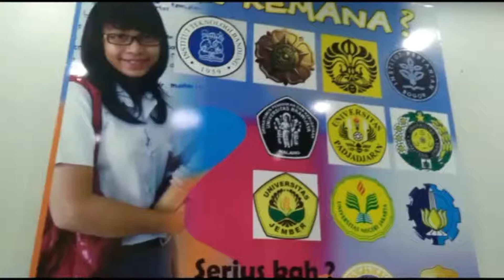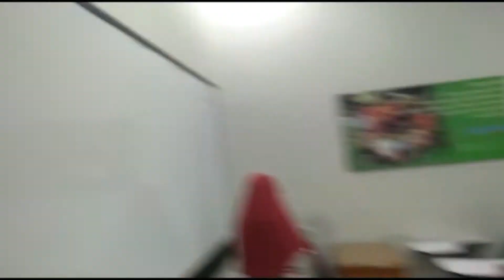Room Tour Bimbingan Belajar KSM Harapan Indah